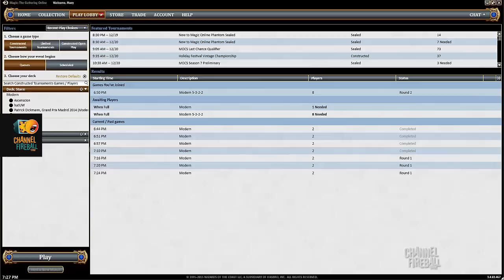Channel Huey - Modern Storm Combo (Match 2, Game 1)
Huey shows you the ropes with Storm in an 8-man on Magic Online!